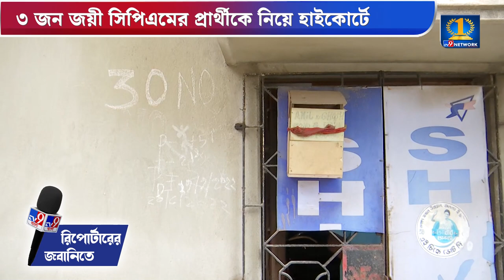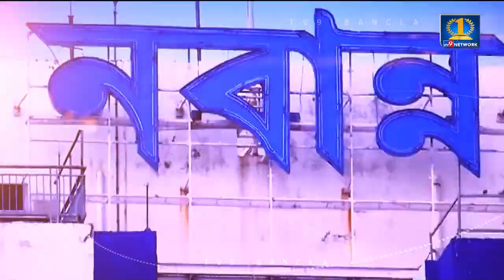Kanti Ganguly News: হাইকোর্টে কান্তি গাঙ্গুলি, কেন?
হাইকোর্টে কান্তি গাঙ্গুলি। ৩ জন জয়ী সিপিএমের প্রার্থীকে নিয়ে হাইকোর্টে। রয়েছেন একজন নির্দল জয়ী প্রার্থীও। তাদের নিরাপত্তা নিয়ে হাইকোর্টের দ্বারস্থ। গতকাল রাতে কলকাতার পঞ্চসায়র এলাকা থেকে জয়ী প্রার্থীদের অপহরণের খবর চাউর হতেই উত্তেজনা।